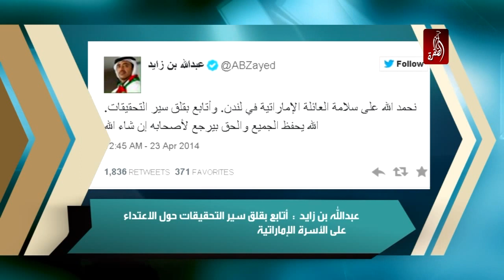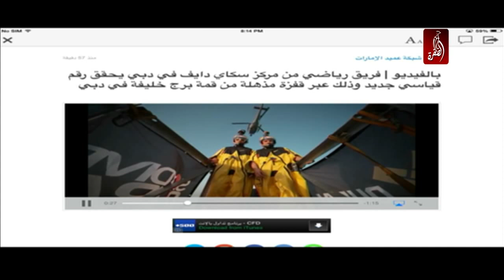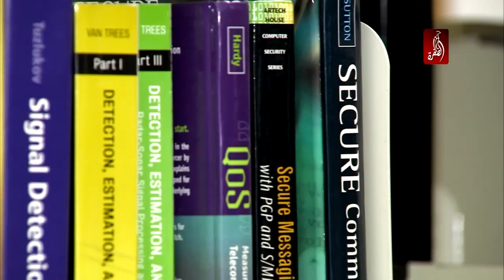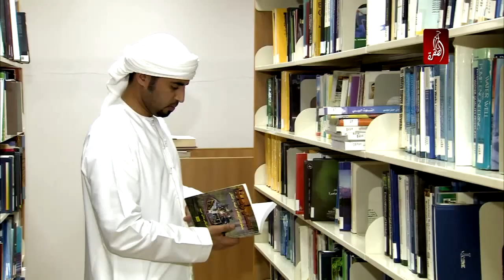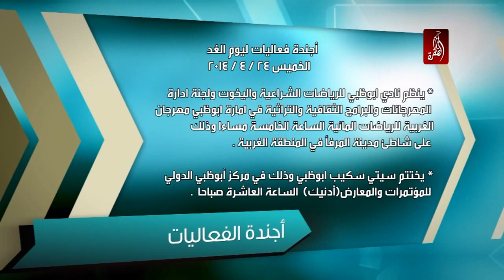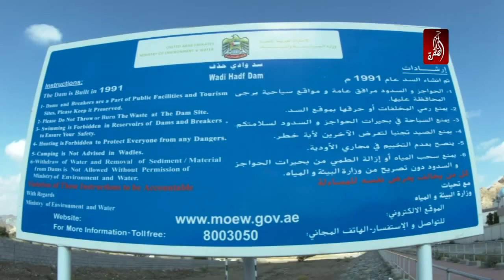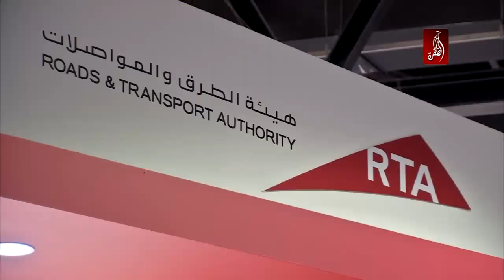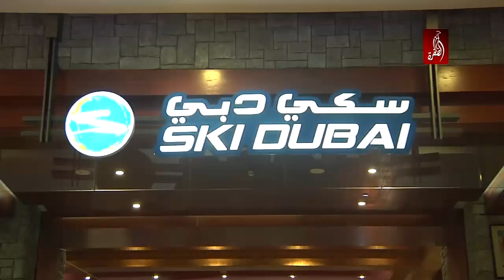مساء الامارات 23-04-2014 - قناة الظفرة